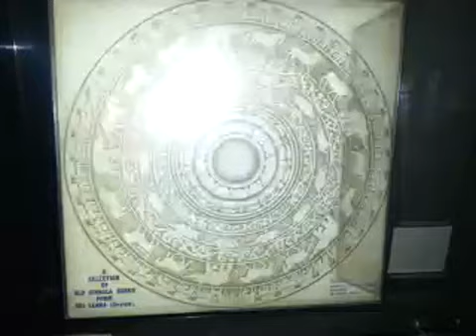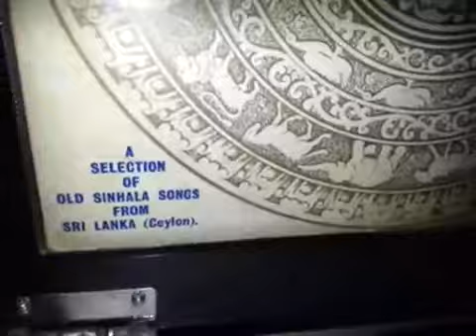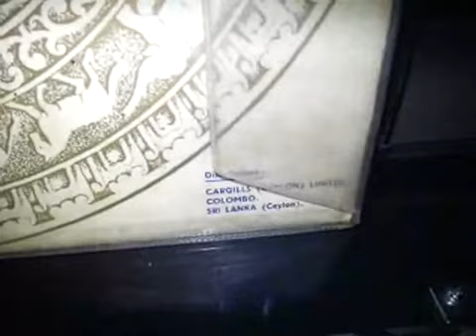Dakina, Dakina Wele - Latha & Dharmadasa Walpola original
Original vinyl by RohMal - A Selection of Old Sinhala Songs From Sri Lanka(Ceylon)